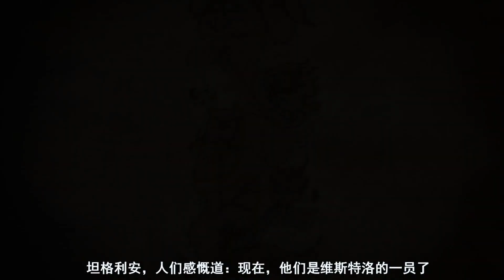【权力的游戏前传】《血与火》2未以其它形式记载的几场遭遇战